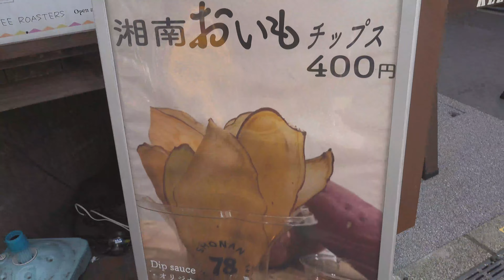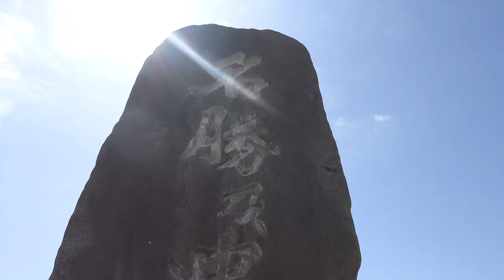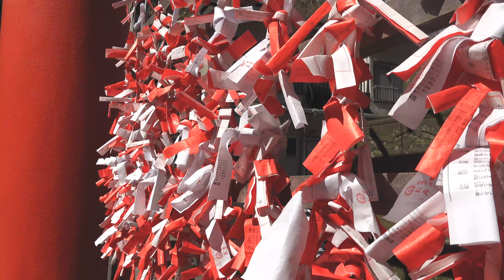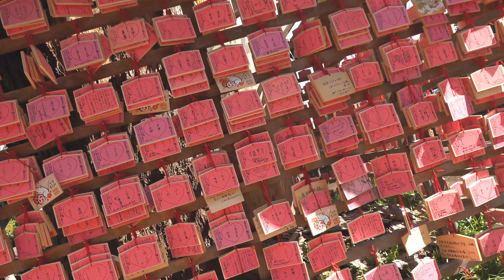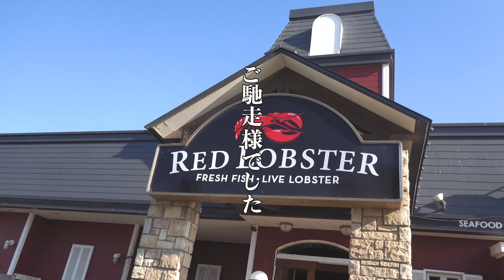【チートデイ】湘南江の島でチートミール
やりたい時に、やりたい事をやらないといけないって,気持ちがあって
チャレンジしていく姿を記録していこうと思っます。

みんなが簡単に出来る様なトレーニング方法なども紹介出来ればなと思っています。
大会に向けて日々筋トレ中！

コメントも是非残していって下さい。